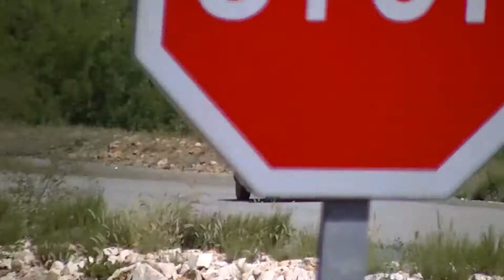Brizzard n° 70 - 1ere montée historique de Canjuers 2013